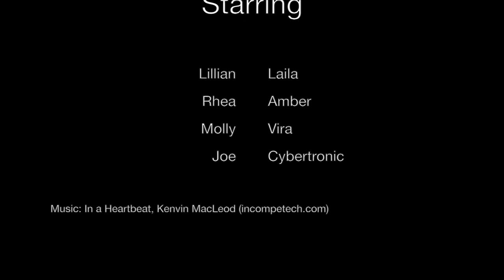Superheroes vs Cyber Bullying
The evil Cybertronic intercepts peoples texts messages and distorts them into something evil. Can Vira save the day?

This video was created as part of an Anti-Bullying project. The stories were created, written and performed by the children involved.